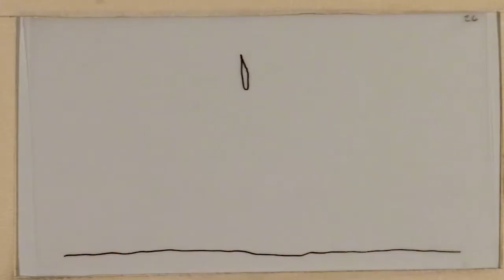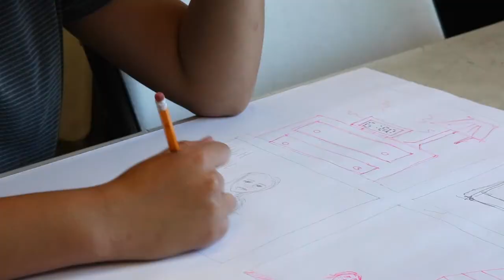Healing foster care trauma through art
Through painting, drawing and art, Miriam is able to work through some of her childhood trauma. All art and stop-motion animation by: Miriam Cortez.  Video Produced by: Mira Zimet Co-Founder of The Storyboard project